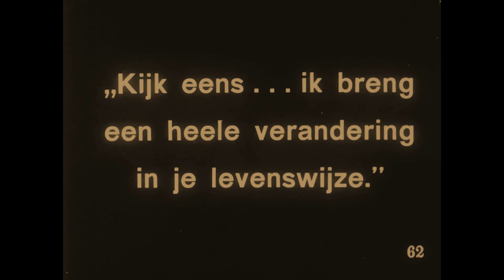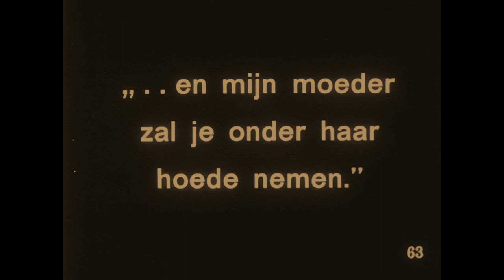The Floor Below 1918 - Mabel Normand, Tom Moore (Clarence C. Badger) ⚡UPGRADE⚡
⚡UPGRADE⚡

редкие фильмы
희귀 한 영화
أفلام نادرة
レア映画